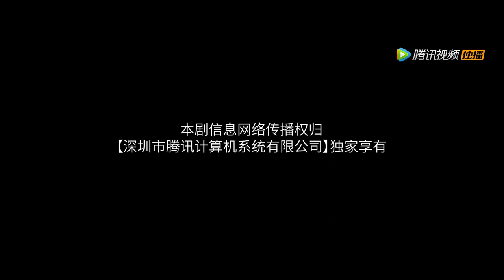EP15 | She is injured, and her cellmate applies medicine for her | [Mysterious Tales of Chang'an]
【Synopsis】During the Tang Dynasty, Crown Prince Li Xinghe went out of the palace in disguise and met the coroner, Zhang Xiaomeng, and the official of the Court of Judicial Review, Chu Qi. After the three of them have solved the mysterious Gu Case, they encountered the Red-Clothes Murder Case.
【Starring】Ashin Shu, Zhang Danyang, Bai Chenxi, Huang Nuannuan